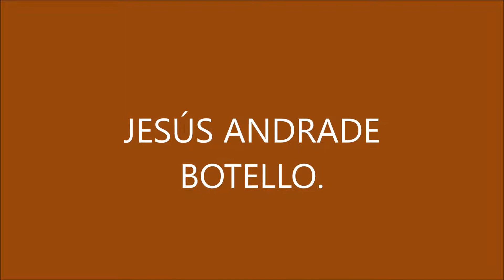MORROS DE POTOSÍ, QUINTO BUCEO 17 DE DIC 2018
La Morena quiere más: La morena quiere más. QUINTO BUCEO EN MORROS DE POTOSÍ, ZIHUATANEJO. 17 DIC. 2018